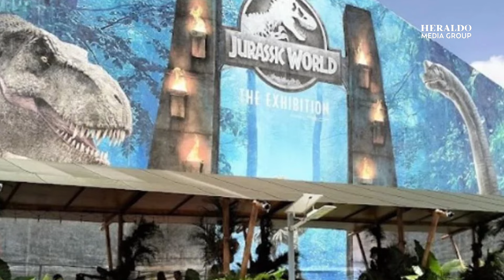¿Cómo se lo robaron? Así era el dinosaurio mecánico que hurtaron de Jurassic World en Perisur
Esto ocurrió el pasado 17 de julio en la plaza Perisur, ubicada al sur de la Ciudad de México. Aunque el caso ocurrió hace más de una semana, fue el pasado 24 de julio que se volvió viral en X, antes Twitter, donde causo sorpresa entre los usuarios.

De acuerdo con las autoridades, el dinosaurio robado sería un pterodáctilo bebé, el cual fue valuado en 2 millones de pesos mexicanos. Aparentemente, durante la noche del 17 de julio, personal externo estuvo trabajando en la exposición y se cree que la persona que robó la figura mecánica pudo haberla escondido en una caja, o una bolsa, por lo que pasó inadvertido para la seguridad de las instalaciones.